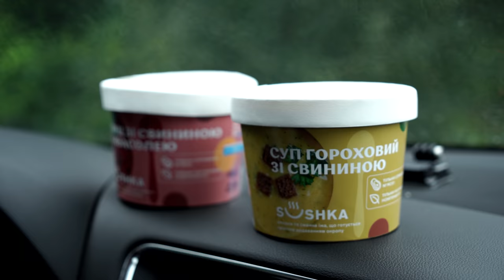СТРИТ ФИШИНГ! Рыбалка на окуня и щуку в городских озёрах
Друзья, Всем Привет! Вы так долго хотели и просили стрит фишинг и вот пришло его время! Сегодня будем искать окуня в городских водоёмах, а что из этого вышло смотрите в новом видео!